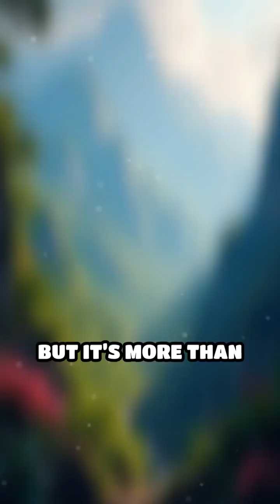How the Great Rift Valley Shaped Life Itself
Discover the story of a colossal trench that sparked evolution and diversity. Dive into Earth's living laboratory!